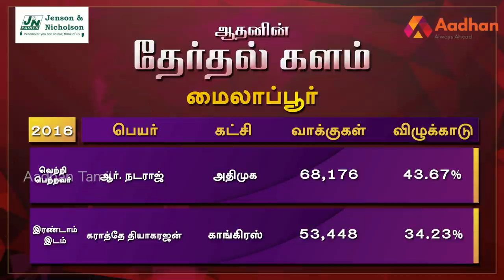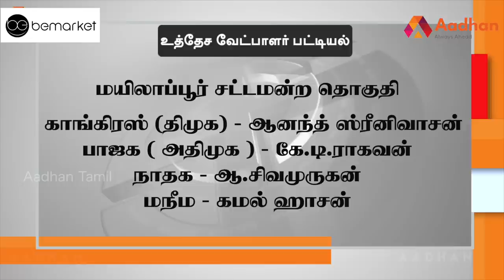மைலாப்பூர் தொகுதி மக்கள் யார் பக்கம்? | Mylapore | Therdhal Kalam 2021 EP 9| Aadhan Tamil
Aadhan, who has thoroughly studied the Mylapore assembly constituency, is the 'electoral field' in Tamil Nadu.
Aadhan Tamil 'Election Field 2021' has given the full details of your constituency with statistics.

மைலாப்பூர் சட்டமன்ற தொகுதியை முழுவதுமாக அலசி ஆராய்ந்த ஆதன் தமிழின் ‘தேர்தல் களம்’, மக்களின் மனநிலை என்ன? 2021 சட்டமன்ற தேர்தலில் அவர்களின் ஆதரவு யாருக்கு? திமுகவா? அல்லது அதிமுகவா? அல்லது மூன்றாவது அணியா? என்ற கேள்விகளுக்கு மக்கள் கூறிய பதில்களும், உங்கள் தொகுதியில் என்ன தீர்க்கப்படாத பிரச்னை என்ற கேள்விக்கு விடையளித்த மக்கள், தங்களது கோரிக்கைகளையும் முன் வைத்திருக்கிறார்கள். ஆதன் தமிழின் ‘தேர்தல் களம் 2021’ உங்கள் தொகுதியை முழுவதுமாக அலசி ஆராய்ந்திருக்கிறது.

மைலாப்பூர் தொகுதி மக்கள் யார் பக்கம்? Mylapore Election Prediction | தேர்தல் களம் EP 9 |Aadhan Tamil